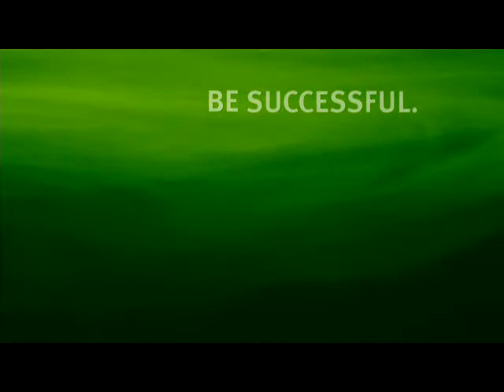Hudson Valley Community College - Be Successful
As creative consultant on special client projects for smith&jones idea agency (including this campaign for Hudson Valley Community College), my contributions as Executive Producer, Director, and Post-Production Editor to HVCC helped them win the 2013 Telly Award for "Best Commercial Campaign". This campaign marked the first time smith&jones won an award for their work on a campaign that included video production.